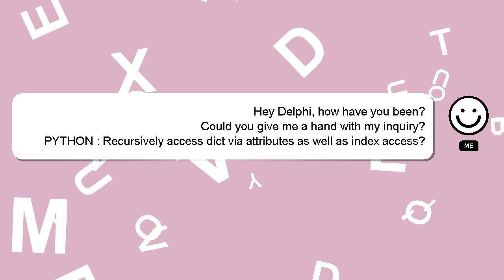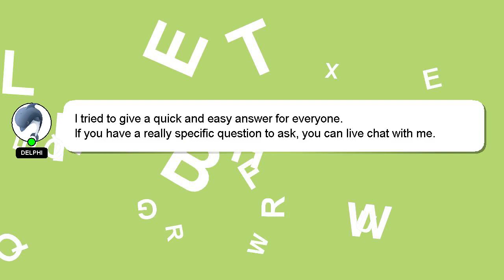PYTHON : Recursively access dict via attributes as well as index access?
: dict access PYTHON access? as as via index attributes well Recursively